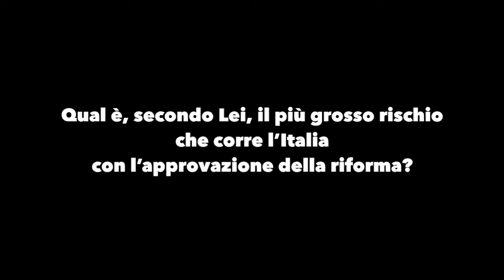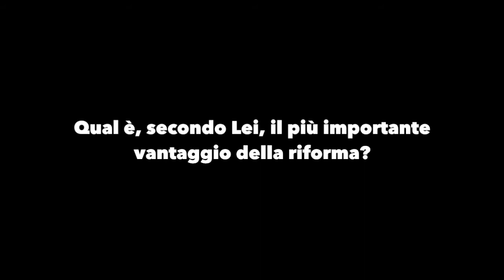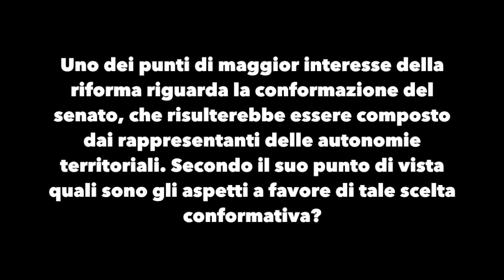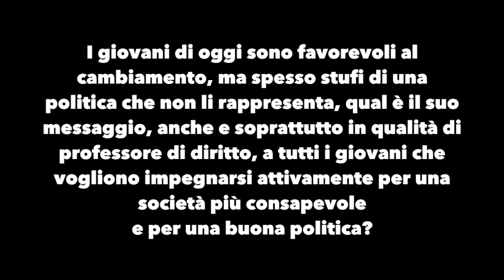FUCI Intervista sul Referendum al prof. De Siervo e al prof. Pinelli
La FUCI in vista del prossimo Referendum costituzionale ha raccolto interviste di alcuni professori intervenuti in occasione di incontri su tale tema organizzati dai gruppi fucini di tutta Italia e in collaborazione con i Rappresentanti dell'Assemblea Federale (RAF). Ci scusiamo per la bassa qualità dell'audio.